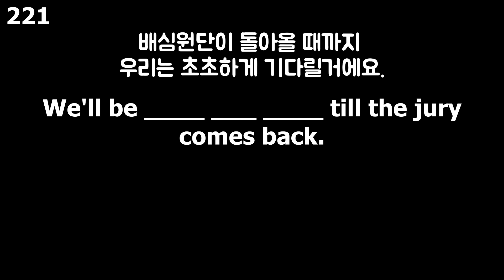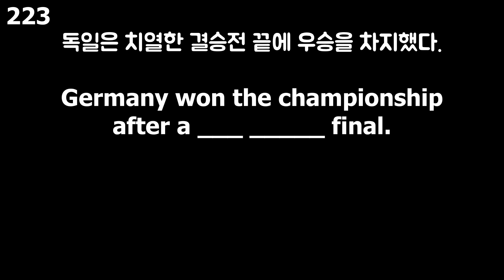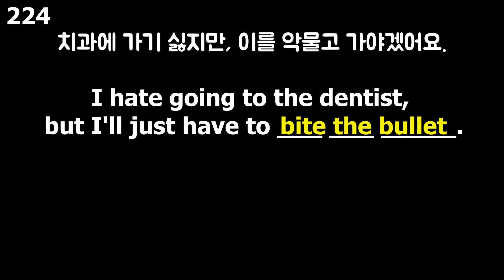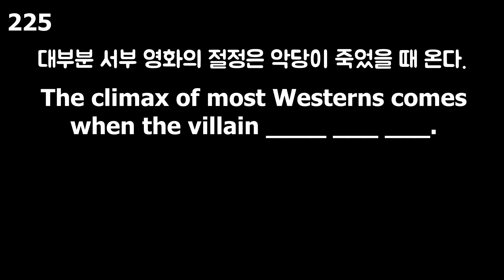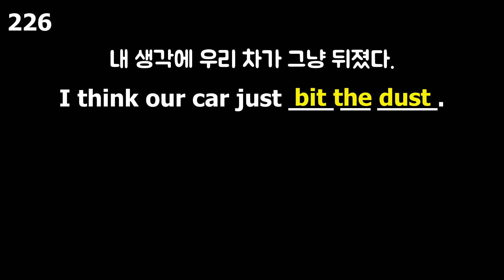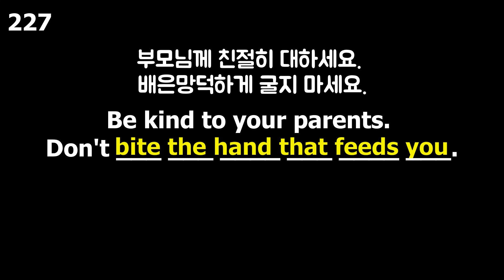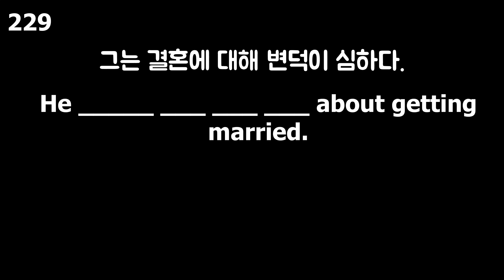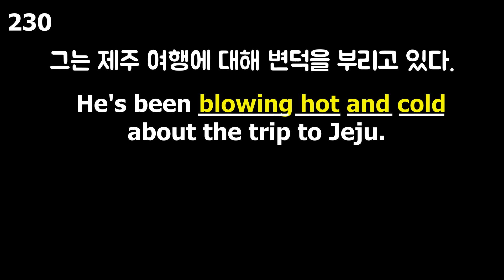재밌는 생활영어 10표현 - 22부 (221~230 번) - 원어민의 일상 - 이디엄, 구동사 중심의 표현 l 말하기 영어 공부 - " 내가 죽기 전에." 영어로?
"재밌는 생활영어"  제 22 강 (221번 230번)입니다.
설명을 충분히 하려니 영상이 좀 길어졌네요.
그 만큼 공부할 내용도 많아 졌다는 이야기겠죠. ㅎ

영상을 끝까지 보시고 "좋아요", "구독" 많이 눌러주세요.

외국어는 바로 입에서 안나오면  회화가 어렵습니다.
여러번 입으로 소리내어 반복하셔서 꼭 자기 것으로 만드세요.

말하다 보면 보면 어느 순간  그 소리가 입에 붙고 귀도 열리는 놀라운 경험을 하게 됩니다. :)